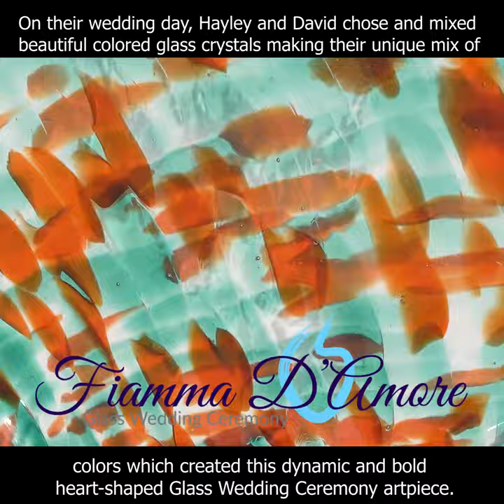Hayley Akavickas and David Shaw Glass Wedding Heart with Discount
On May 18, 2019 Hayley and David were married!  As a part of their wedding celebration they chose to incorporate one of the most unique and beautiful unity ceremonies,...the Glass Wedding Ceremony.

During the wedding they combined beautiful glass crystals and created their one of a kind Wedding Heart that incorporated and permanently blended their wedding colors of teal and sunshine orange.

Their heart is like no one else's in the world, as they are handmade with love, just like their unique love and marriage.    This beautiful keepsake will be forever piece of artwork that symbolizes the beauty and the art of their marriage.

Wedding music used with permission and courtesy of
Theresa Sonnleitner
Sonnleit Violin